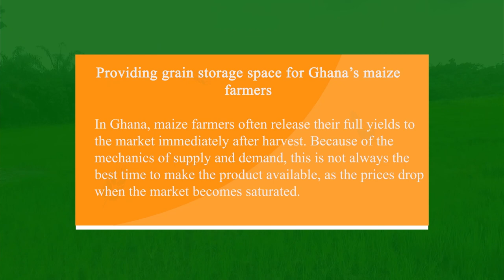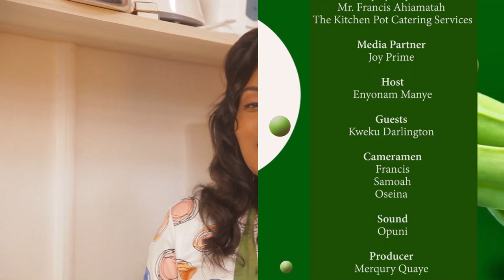I Bought A Land Out Of My 15 Acre Cassava Farm (The Story Of Samuel... The Ghanaian Farmer Episode 8